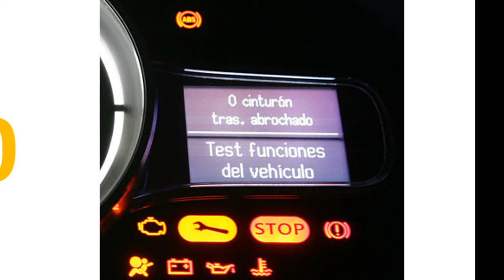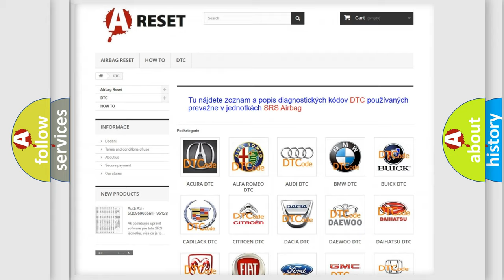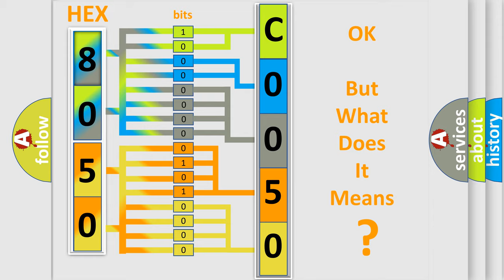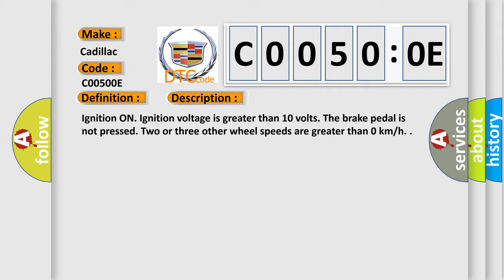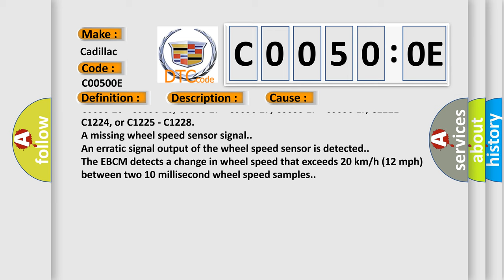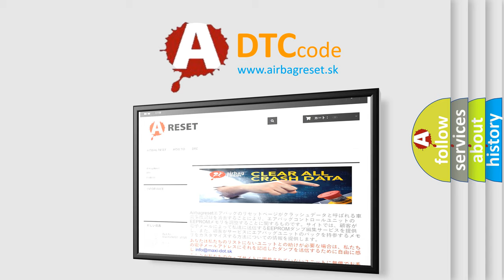DTC cadillac C0050-0E Short Explanation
Contents:
0:21 Basic DTC analysis according to OBD2 protocol standard.
1:48 Insight into programming
2:58 A diagnostically understandable description of the Diagnostic Trouble Code
3:05 Basic error definition

Make:
Cadillac
Code:
C0050 0E
Definition:
Right Rear Wheel Speed Sensor Circuit Resistance Below Threshold
Description:
Cause:
C0035 04 - C0050 04, C0035 0E - C0050 0E, C1207 - C1210, or C1232 - C1235
A short to voltage, short to ground or an open or high resistance is detected on a wheel speed sensor circuit.
C0035 26 - C0050 26, C0035 27 - C0050 27, C0035 1F - C0050 1F, C1221 - C1224, or C1225 - C1228
A missing wheel speed sensor signal.
An erratic signal output of the wheel speed sensor is detected.
The EBCM detects a change in wheel speed that exceeds 20 km or h (12 mph) between two 10 millisecond wheel speed samples.